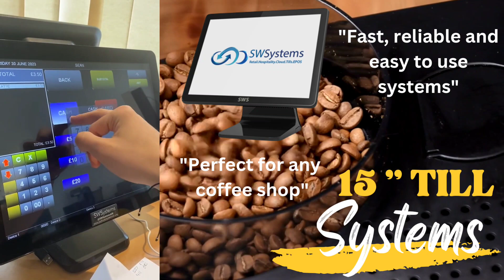Coffee Shop Till Systems from UK’s leading till systems and self-service kiosk supplier SWS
Coffee Shop Till Systems from UK’s leading till systems and self-service kiosk supplier South West Systems UK. Our latest generation till systems and self-service touchscreen kiosk till stations are the lowest priced on the market and are fully integrated into our cloud back office software for an all-in-one solution Enquire at our website southwestsystemsuk.com or email us at coffeeshoptills